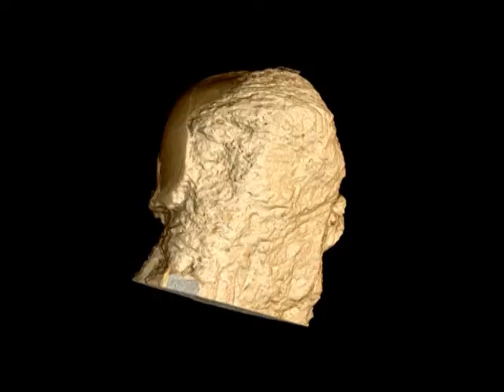Two-mln-year-old hominid sheds light on evolution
Two skeletons of a new hominid species dating back two million years and found in South Africa have shed light on a previously unknown stage in human evolution. Studied at Grenoble's European Synchrotron Radiation Facility (ESRF), the partially fossilized specimens -- an adult female and a juvenile male -- appear to be somewhere between australopithecus and homo sapiens on the evolution chain.Duration: 01:01